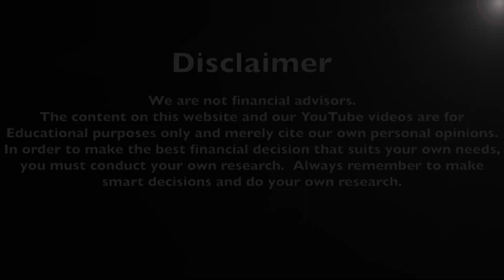Contactles payments സുരക്ഷിതമാണോ? | How safe is contactless payment? | NFC Payments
What is NFC and how does it work? To make contactless payments with Google Pay, your phone must work with near-field communication (NFC). Make NFC Payments through Pockets 'Touch & Pay' Feature ·